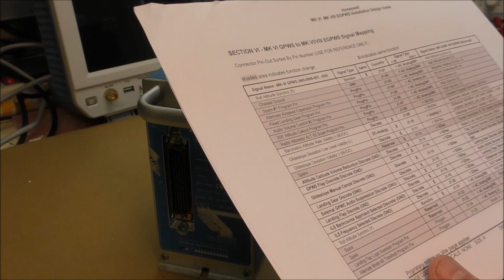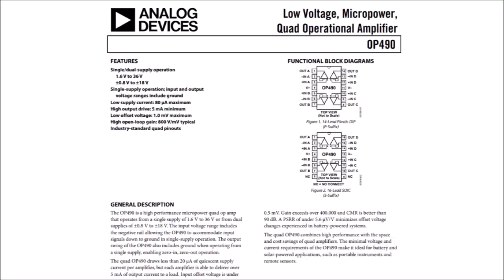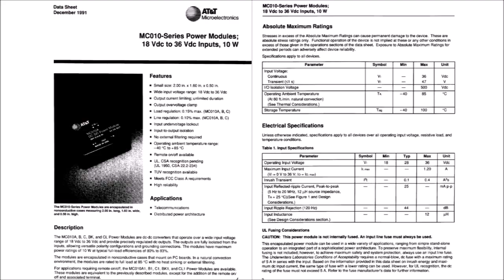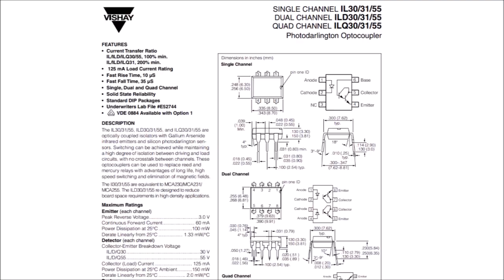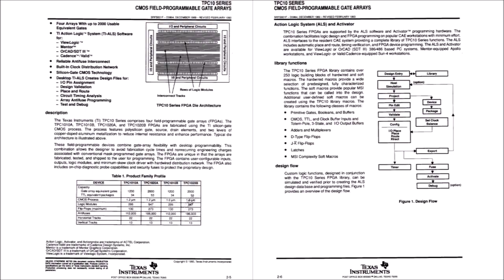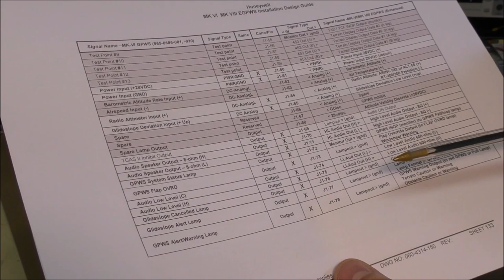LDM #192: Allied Signal GPWS - Part 1: teardown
This video shows the teardown and preliminary test of a Ground Proximity Warning System from Allied Signal ref 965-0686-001.
The first part shows the teardown of this device, part 2 shows the auto-test which generates aural messages.
00:00 - Intro
00:55 - Teardown
01:35 - Analog board
03:55 - Driver board
06:30 - Digital board
07:55 - Tests